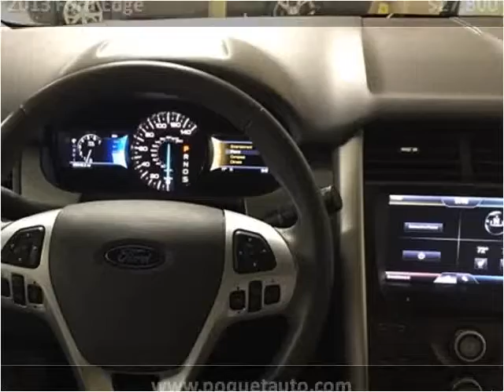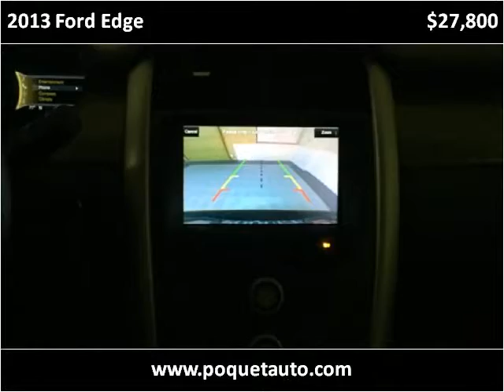2013 Ford Edge Used Cars Golden Valley MN